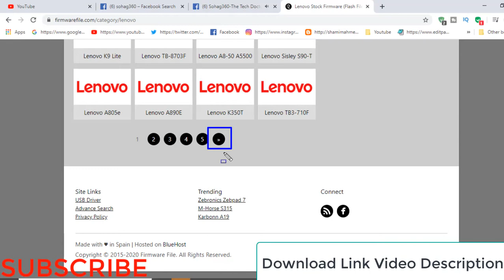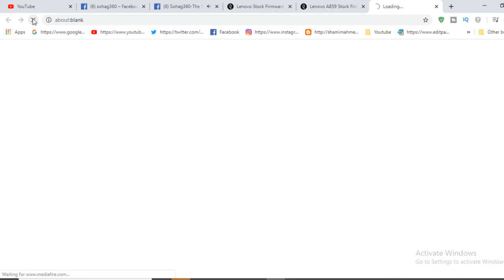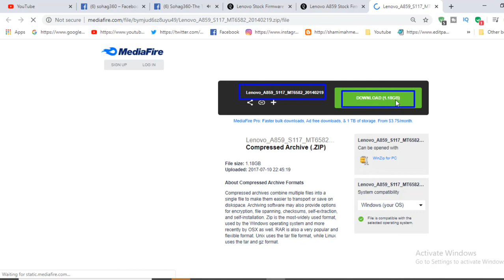How To Download Lenovo A859 Firmware ( Flash File )